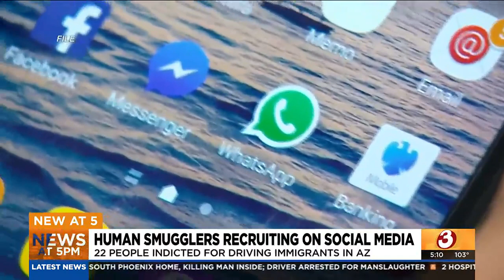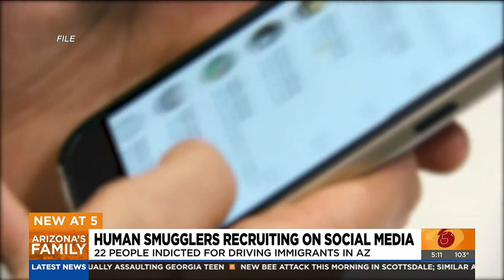22 indicted accused of using social media to recruit human smugglers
Twenty-two people in Arizona are facing charges after investigators say they used social media to find drivers for human smuggling.